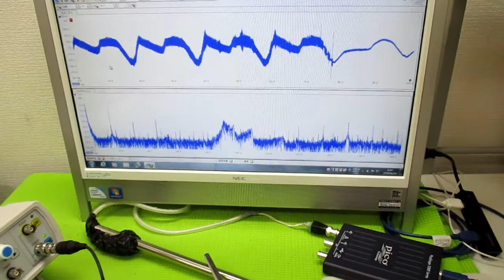超音波プローブの発振制御による表面検査技術 ultrasonic-labo